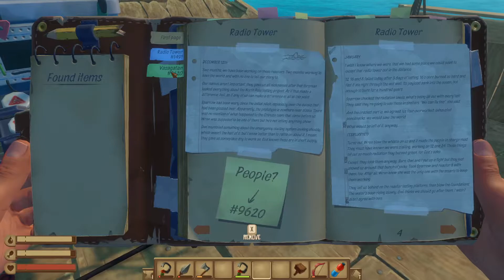Raft. Season 2. Part 9. Ship ahoy!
After exploring the radio tower, we're off to explore bigger and better things, just need to make a couple of pit stops along the way.